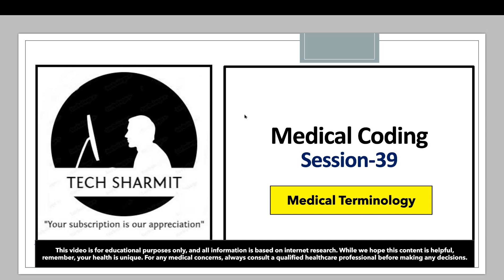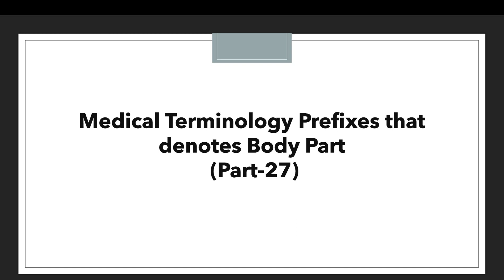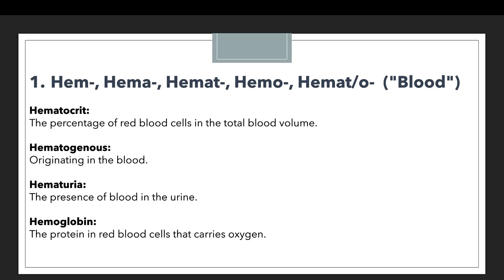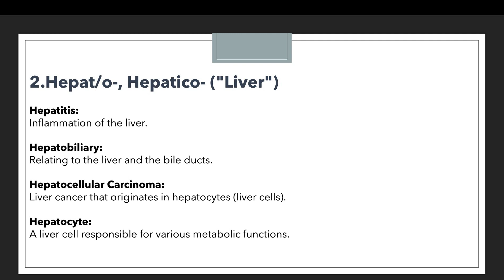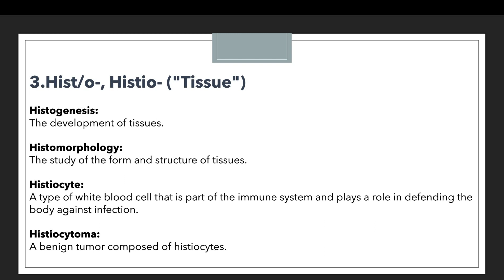Medical terminology prefix | medical terminology chapter 1 | medical terminology prefix suffix root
1.  Hem-, Hema-, Hemat-, Hemo-, Hemat/o-  prefix in medical terminology in hindi.
2.  Hepat/o-, Hepatico- prefix in medical terminology in hindi.
3.  Hist/o-, Histio- prefix in medical terminology in hindi.
4.  Medical terminology prefix in Hindi.